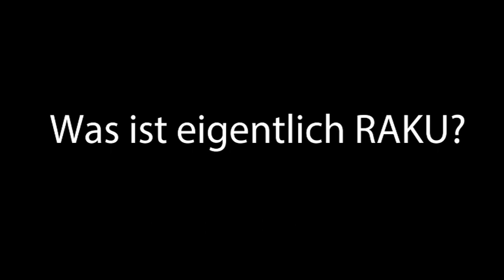RAKU Herstellung in Ballhausen-Keramikmanu-faktur Manuela Göring